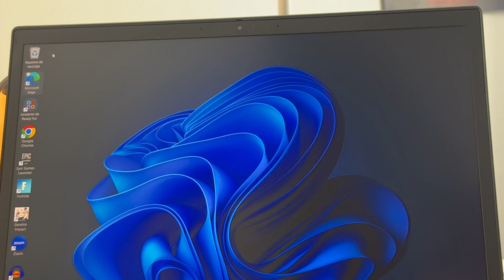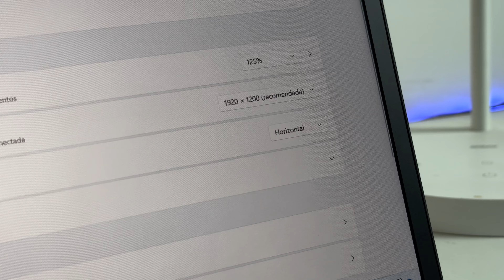Lenovo ThinkPad X13 3ra Gen: Gaming Test (Fortnite, Genshin Impact)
¡Y hemos probado la Lenovo Thinkpadx13 en una pruebaderendimiento y este es el resultado!